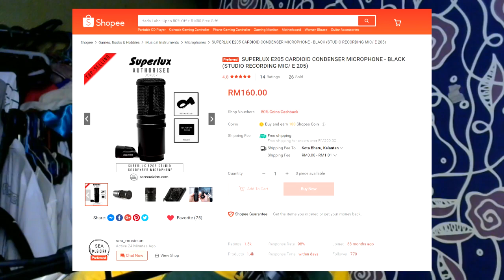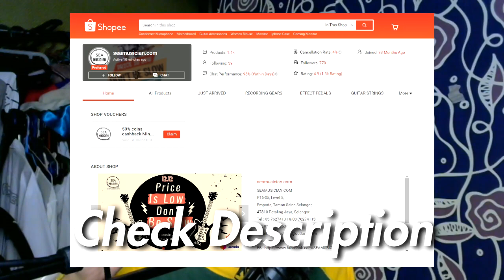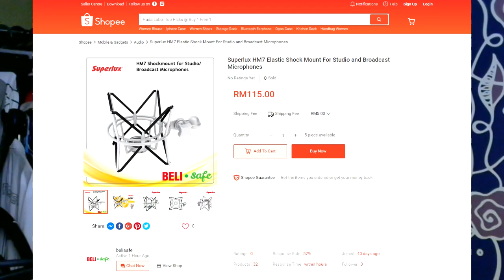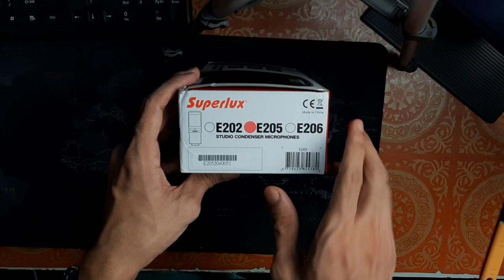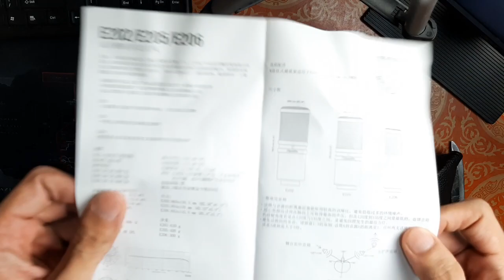SUPERLUX E205 STUDIO CONDENSER MICROPHONE REVIEW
This is my first time buat video review/unboxing. Aku menyusun sepuluh jari memohon maaf kalau video aku ni kurang bagus. InsyaAllah aku akan perbaiki lagi untuk video yang akan datang. Kalau korang suka dengan content yang ada dalam channel ni, jangan segan jangan malu untuk tekan butang like, share, subscribe dan butang loceng untuk mendapatkan notifikasi apabila aku upload video baru di channel ini. Terima Kasih atas sokongan anda semua

Kalau korang nak join livestream, tekan link ni dan follow Facebook Page aku yee

Assalamualaikum